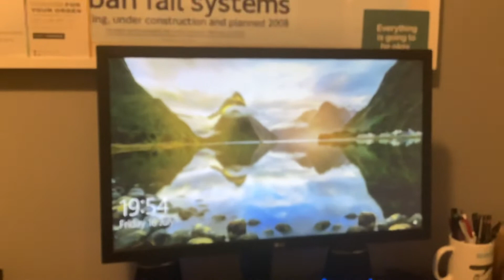10 SUBSCRIBERS! GAMING SETUP REVEAL!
Appreciate that man